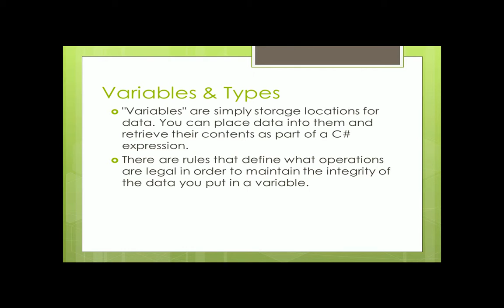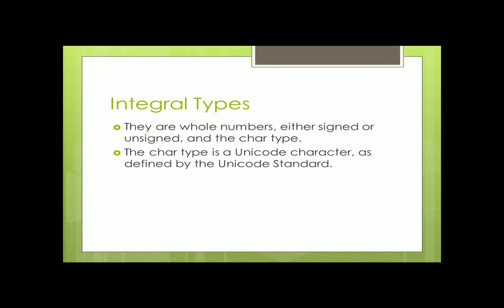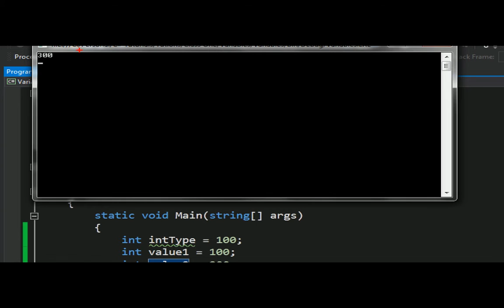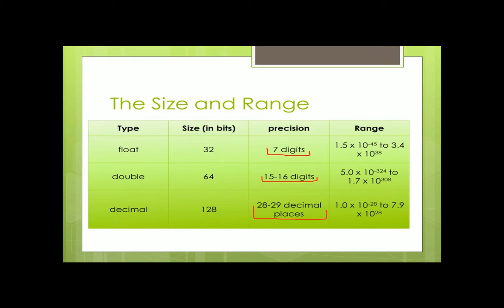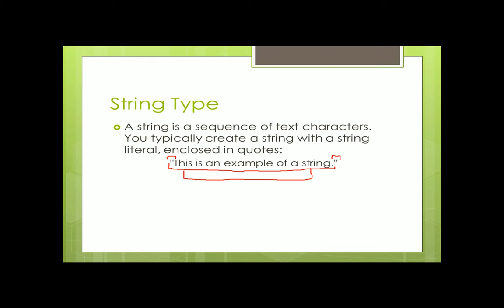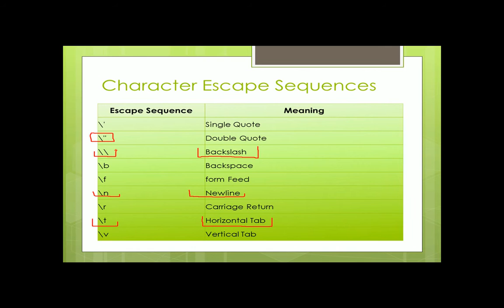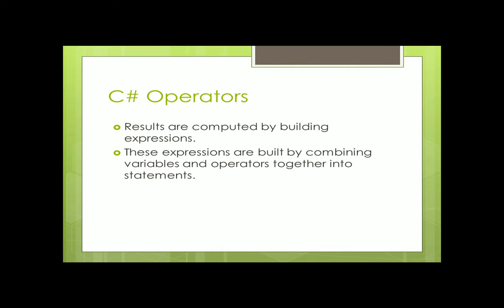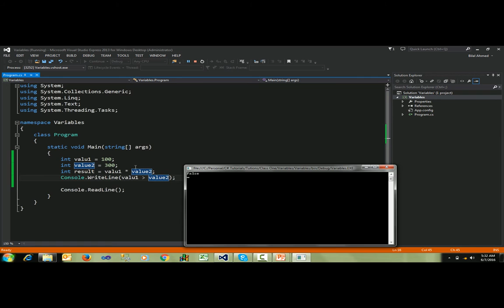Part-1 Variables & Types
C# video series in Urdu with Real Project & Examples